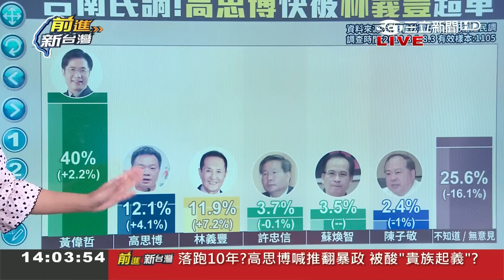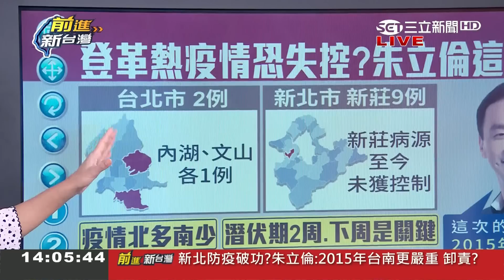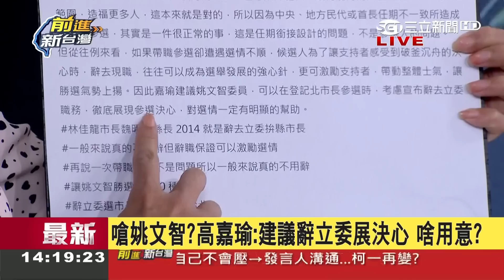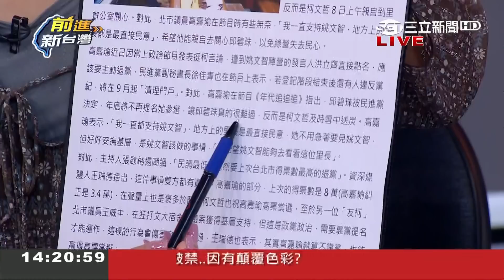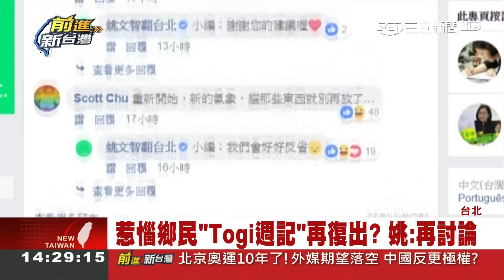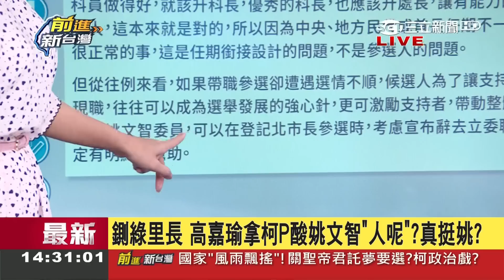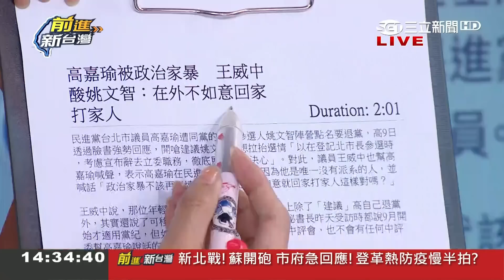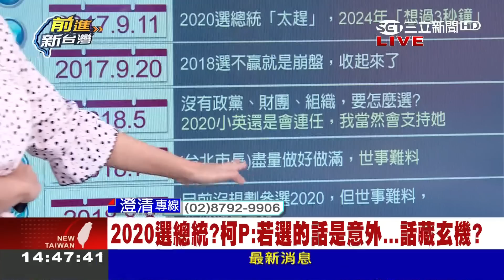"擺平"兩字背後？被控干預新聞 柯文哲：我沒有下指令 指控要有證據｜林楚茵主持｜【前進新台灣PART1】20180809｜三立新聞台